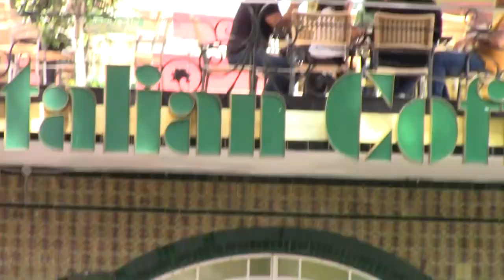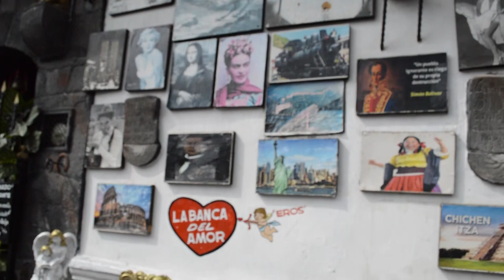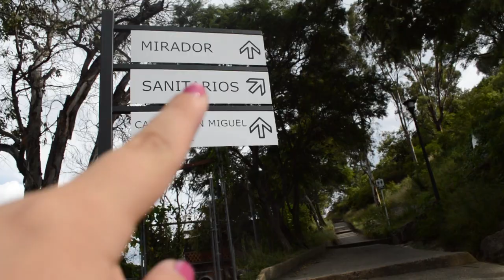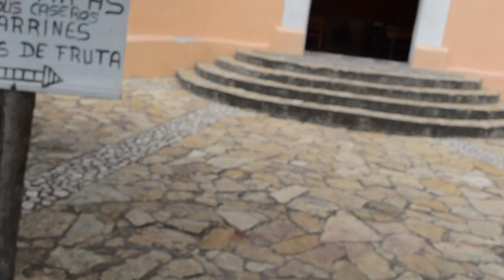Atlixco Puebla ¿Cómo es y qué hacer? Conoce el cerro de San Miguel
Destinos turísticos en Puebla 👉Da una vuelta con nosotros por el bonito pueblo mágico de Atlixco en Puebla y sus hermosas vistas desde lo alto del cerro de San Miguel.